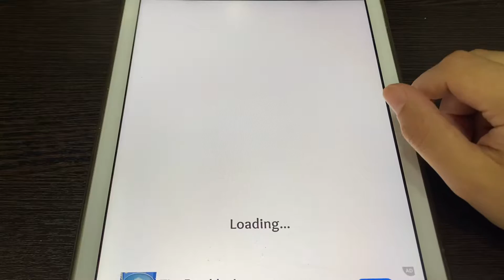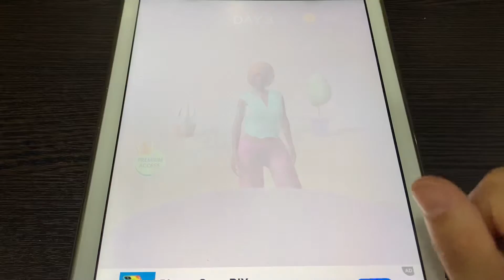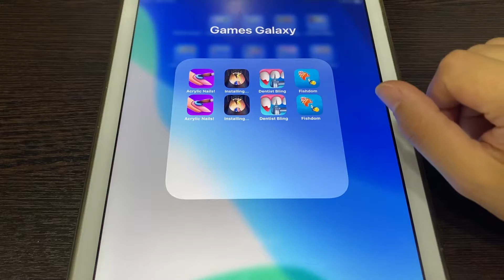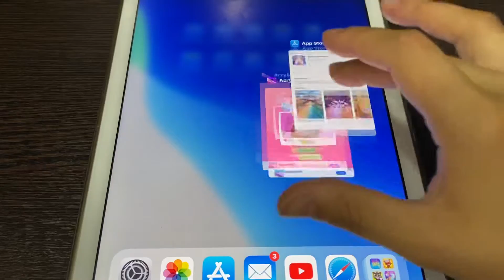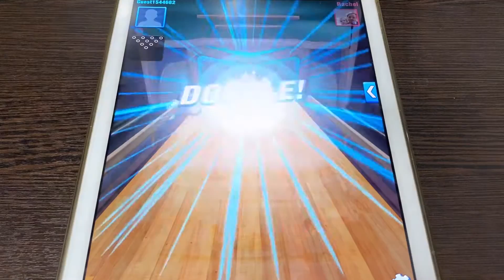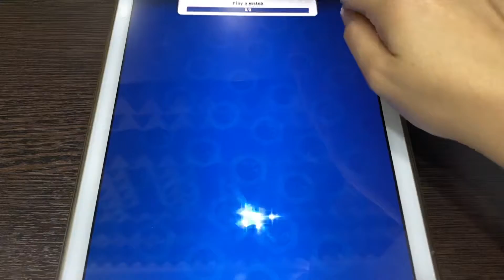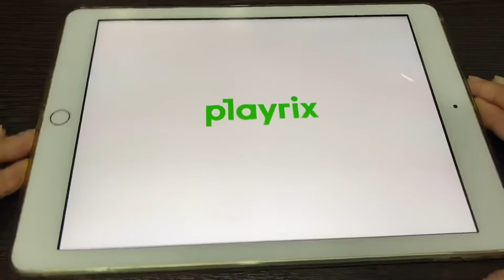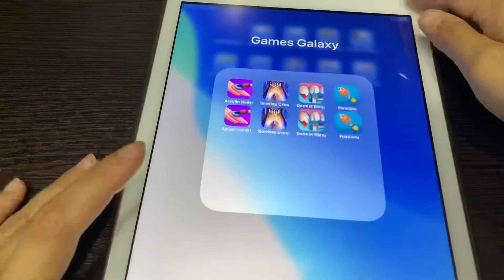Acrylic Nails, Bowling Crew, Dentist Bling, Fishdom